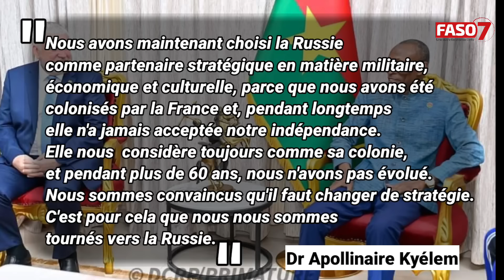Burkina : L'entreprise russe chargée de la construction de la centrale nucléaire chez Dr Kyélem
Le Premier ministre, Dr Apollinaire Kyélem de Tambèla, a reçu, le jeudi 08 août 2024, à Ouagadougou, une délégation de l'entreprise Rosatom, chargée de la constructions d'une centrale nucléaire civile au Burkina Faso.